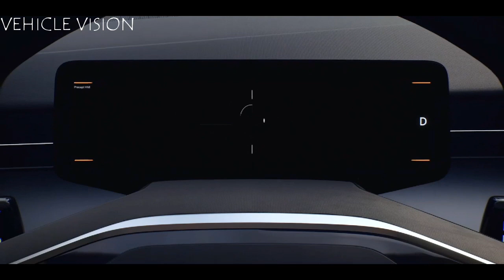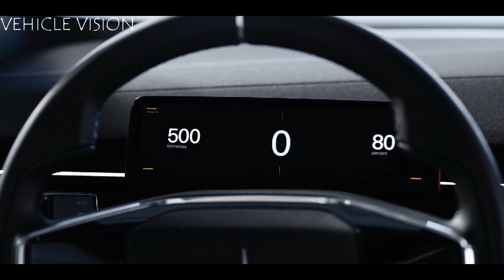TESLA_POLESTER_PRECEPT_CONCEPT | REVIEW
Polestar makes a point of doing away with the conventional grille, although basic cooling and aero needs are still met through openings at the front end.
The Thor's Hammer LED signature made famous with the Volvo brand remains a key part of the headlight arrangement, now separated into distinct elements. These flank a narrow 'SmartZone' panel that shows off the radar sensors and high-definition camera that contribute to the Precept's safety credentials.
A LIDAR pod is mounted to the glass roof, adding to the capabilities of the radar and camera systems. Although not specified, the Precept may boast full or near-complete autonomous driving capability.

Wide haunches, a low roofline and a long 3.1-metre wheelbase emphasise the Precept's role as a four-door grand tourer.
At the rear, a wide 'light blade' runs the width of the car, set beneath a tailgate that does away with a window in favour of a camera system and a digital display in place of the conventional rear-view mirror in the cabin.
Inside, the Precept features the company's new Google Android-based infotainment system This powers a 15-inch centre screen and a 12.5-inch driver display, linked visually by an "illuminated blade" that wraps the interior.

Smart sensors feature in the cabin, tracking driver attention and adjusting the content of the two screens to suit.
Materials in the cabin include 3D-knitted seat fabrics made from recycled PET bottles, while the bolsters and headrests are made from recycled cork vinyl and the carpets are made from reclaimed fishing nets.
In Polestar's view, these materials, which offer a 50 per cent weight saving and an 80 per cent reduction in plastic waste, "define a new premium luxury that surpasses the conventions of leather, wood and chrome". Sustainability is chic.

The company offers no word on the Precept's production potential, although much of its design appears showroom-ready.
Today's release offers only: "Minimalistic athleticism, the sculpted form of the Polestar Precept sets the tone for future Polestar vehicles" – confirming we can expect to see elements of its design in future models, if nothing else.